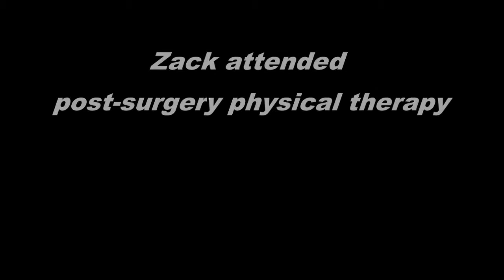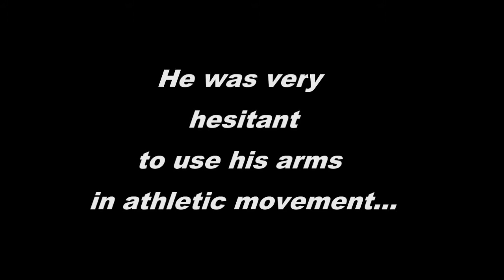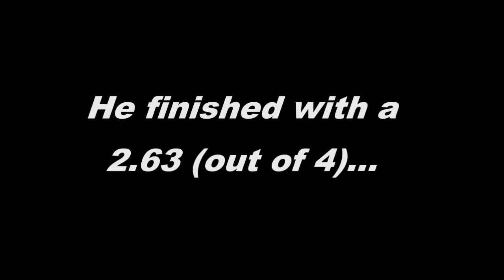OrthoVirginia's Return to Sport Shoulder Recovery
This hockey athlete suffered multiple shoulder dislocations and fractures.  After surgery, physical therapy, and Return to Sport treatment, he's ready to get back in the game!